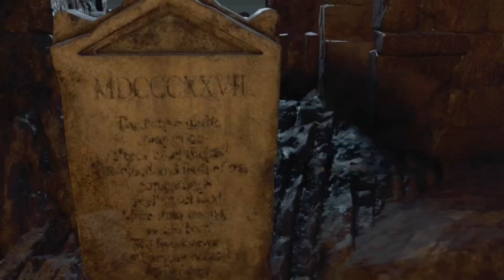Resident Evil Remake Gameplay Episode 11: " Tᕼᗴ ՏᕼᗩᗪOᗯ Oᖴ ᗩ ՏOᒪIᗪᗴᖇ " [FULL GAME WALKTHROUGH]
RESIDENT EVIL 4 REMAKE GAMEPLAY AND WALKTHROUGH
Facebook: SonofOlympus/ TNT GAMING GROUP: Neo Paladin